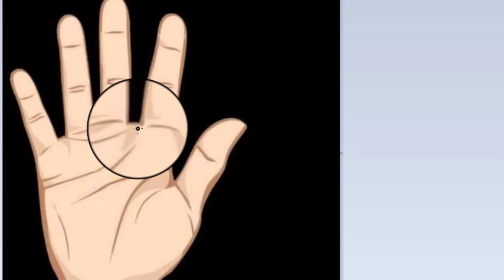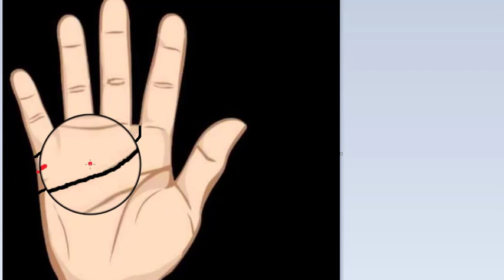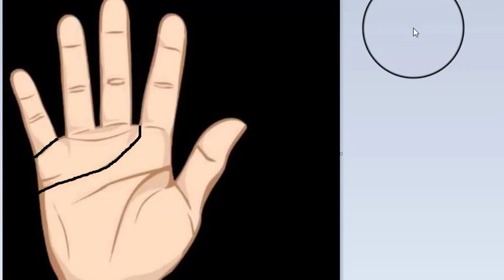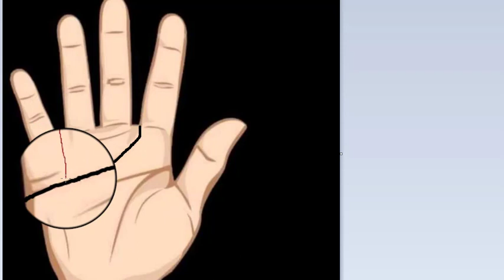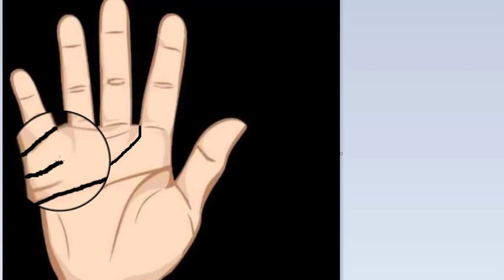love marriage or arranged marriage video in urdu and hindi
love marriage or arranged marriage.